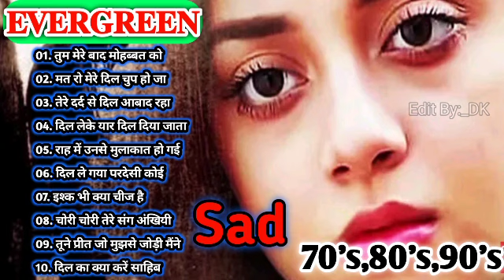90's 80's सदाबहार गाने 🥰 सदाबहार गीत पुराने, Udit Narayan & Alka Yagnik, Kumar Sanu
धन्यवाद
01.साथिया बिन तेरे दिल माने ना
02.जिंदगी बन गए हो तुम जो मेरी रूह को चैन दे प्यार दे वह खुशी
03.सावन आया बादल छाए बुलबुल चहकी फूल खिले
04.हम यार हैं तुम्हारे दिलदार हैं तुम्हारे हमसे मिला करो
05.क्या मौसम आया है पूरब से मस्तानी हवा चली
06.दिल लगा लिया मैंने तुमसे प्यार करके,दिल लगा लिया मैंने
07.तू धरती पर चाहे जहां भी रहेगी तुझे तेरी धड़कन से पहचान
08.तुमसा प्यारा कोई मासूम नहीं है तुम जान हो मेरी तुम्हें मालूम
09.भरोसा कर लो तुम साथ निभाएंगे हम चांद के पार चलो
10.मैंने अपना दिल दे दिया इस पागल दीवाने को
1. किसी दिन बनूंगी मैं राजा की रानी
2. अब है नींद किसे अब है चैन कहां
3. मैंने अपना दिल दे दिया पागल दीवाने
4. थोड़ा सा ओला सरका दे
5. मैं अगर सामने आ भी जाया करूं
6. उठा ले जाऊंगा तुझे मैं डोली में
7.  मुबारक हो तुमको यह शादी तुम्हारी
8. साजन तुमसे प्यार की लड़ाई में
9. दइया दइया दइया रे आशिक मेरे
10. तू जो हस हस के सनम मुझसे बात
11. हम जानते हैं तुम हमें ना याद करोगे
12. तू शायर है मैं तेरी शायरी
13. पालकी में होके सवार चली रे
14. तू है सनम मेरा प्यार दिल तेर

01.Sathiya bin tere Dil maane Na
02. Jindagi ban Gaye ho tum
03.savan Aaya badal chhae bulbul chahaki phool khile aane Wale sab aaenge lekin tum kab aaoge
04.ham Yaar Hain tumhare dildar Hain tumhare humse Mila karo koi shikwa agar ho aur shikayat agar ho humse Gila karo par tum mila karo
05. Kya mausam aaya hai purab se mastani hawa chali
06. Dil laga liya Maine tumse pyar karegi izhar Karke
07.Tu dharti per chahe jahan bhi rahegi tujhe Teri dhadkan se pehchan Lunga
08.tum sab koi pyara koi masoom Nahin ho tum Jaan ho meri tumhen maloom Nahin hai
1. तुम्हारे सिवा कुछ ना चाहत
2. मौका मिलेगा तो हम बता देगें
3. हम ऐसे करेंगे प्यार की दुनिया
4. दिल जाने जिगर तुझसे
5. जबसे तुम्हें मैंने देखा सनम
6. अब है नींद किसे अब चैन
7.  आजा आजा पिया अव तो आजा
8. बोले मेरा कंगना बोले मेरी चूड़ी
9. दर्दे दिल जीने का मजा
10. इस प्यार से मेरी तरफ ना
11. इतना मैं चाहूं तुझे
12. छोटी छोटी रातें लंबी हो
13.दिल दिवाना न जाने कब खो
14. लव तुझे लव मै करता हू ______________________________________________ HindiSadSongs हिंदीदर्दभरेगीत सदाबहारपुरानेगाने Besthindisongs AzizAlkaduetsongs bollywoodsongs Allbollywoodsongs EvergreenHits अनुराधापौडवालसदाबहारगाने Bollywoodsongs allBollywoodsongs Mukeshsuperhitsongs MukeshDardbharenagmegane मुकेशकेगाने दर्दभरेनगमेगानेमुकेश सर्वश्रेष्ठमुकेशहिटगाने सुपरहिटहिंदीगाने allsongsold oldisgoldsongs सुपरहिटगीतपुराने अजीजऔरअनुराध _______________________________________________ आएगीहरपलतुझेमेरीयाद क्योंकिसीको चांदसेपर्दाकीजिए तारोंकाचमकतागहनाहो सातोंजन्ममेंतेरे दोअनजानेअजनबी किसीसेतुमप्यारकरो हमतुमकोनिगाहोंमेंइसतरह आंखहैभरीभरी भीड़मेंतन्हाईमें आएगीहरपलतुझेमेरीयाद ऐसादेशहैमेरा चाहातोबहुत चोरीचोरीचुपकेचुपके एकाशकेहम अरे रेअरेयहक्याहुआ _______________________________________________ Copyright Disclaimer Under Section 107 of the Copyright Act 1976, allowance is made for "fair use" for purposes such as criticism, comment, news reporting, teaching, scholarship, and research.